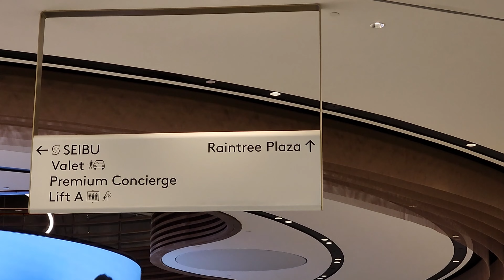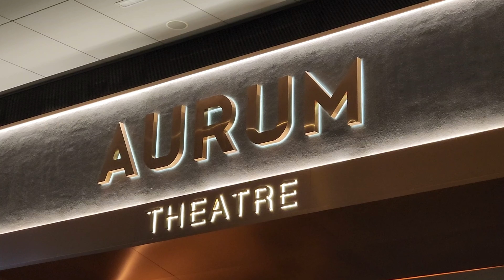The Exchange TRX mall; Kuala Lumpur, Malaysia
In this video, join me on my quick visit here at the newly opened, The Exchange TRX mall in Kuala Lumpur, Malaysia.

Timestamps
00:00 Introduction
01:57 Going there
03:25 Walking around
04:25 Activity center
04:59 Roofdeck Garden
06:06 Finale